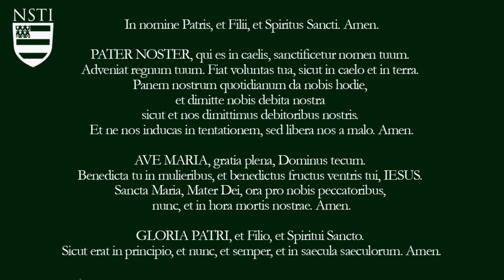SSPX: What does the Vatican and Canon Law say about the Society of St Pius X?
The Society of Saint Pius X was founded by Archbishop Marcel Lefebvre with ecclesial approval in 1970. However, since that time there has been confusion concerning the canonical status of the Archbishop Lefebvre and the priest of the SSPX. Father Paul Robinson FSSPX joins Dr. Taylor Marshall to discuss in detail what the Vatican and Canon Law and subsequent Popes have taught and declared regarding the the SSPX (FSSPX) and whether Catholics today may receive some or all of the sacraments from the priests of the SSPX. Contraversial but packed with information.